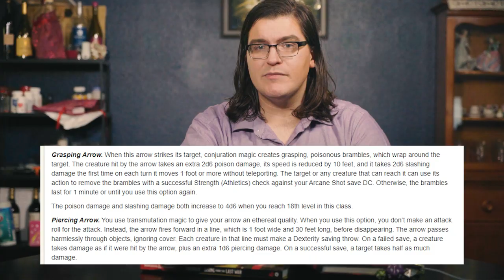Making Xayah & Rakan from League of Legends in D&D 5E | There's Rules For That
Ian shows you how to add characters from League of Legends to your D&D 5E game!

Written by Ian Conn
Produced by Ricky Linn
Edited by Matt Locke
"Living Forever" by JP De Ovando:

CHECK OUT WHAT ARE PATRONS ARE DOING!